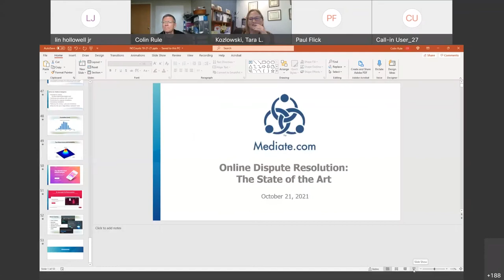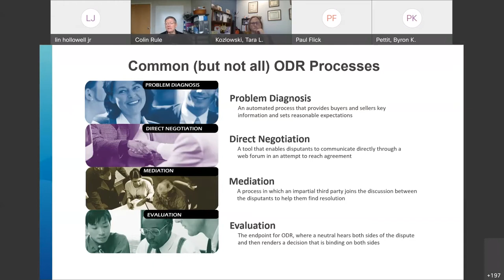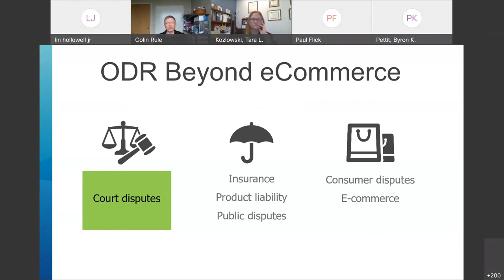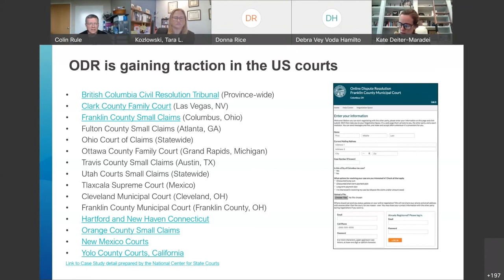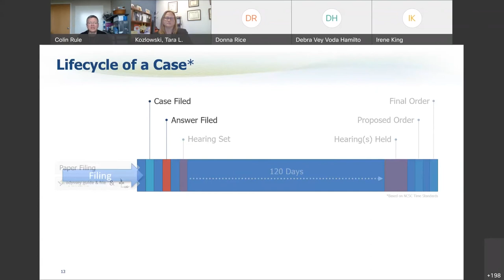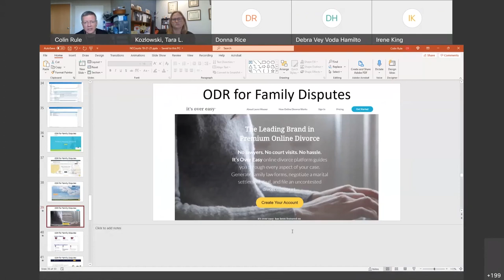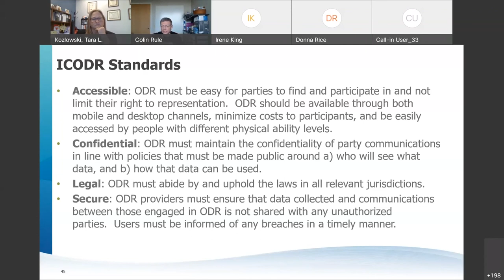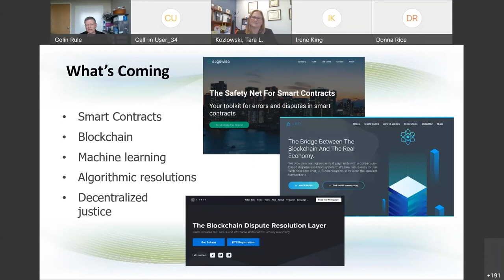Dispute Resolution Commission: Part 3 – Colin Rule: How Technology can be your Ally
No CLE or CME credit available for this video.